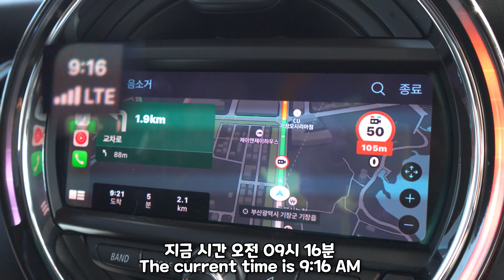ENG | 이러니 예뻐할 수 밖에 없는 강아지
사진 찍을 때 웃어주고, 언니가 뽀뽀해 주면 행복한 표정을 짓고, 사진 찍는 줄 알고는 포즈도 잡는 똑똑한 스피츠 몰리🐶
많이 예뻐해주세요🙏🏻

댕댕이 몰리의 프로필
 이름 : 몰리🐶
 생년월일 : 2018. 06🎂
 성별 : 여 ♀︎
 특징: 새 쥬인은 필요 없다고 생각하는 강아지
 별명 : 공주, 잘생긴강아지😭, 언니바라기
 산책시 많이 듣는 말 : 참 순하네, 참 얌전하네, 참 잘생겼네..😭